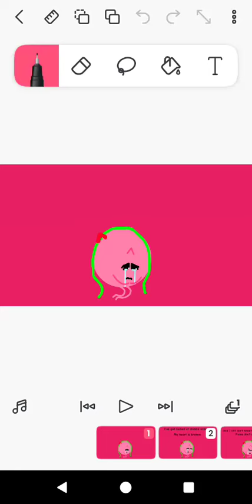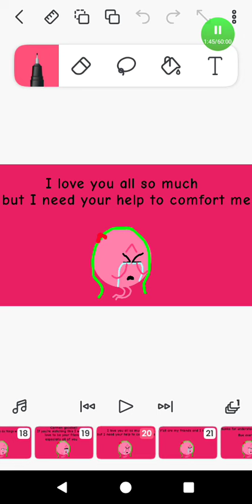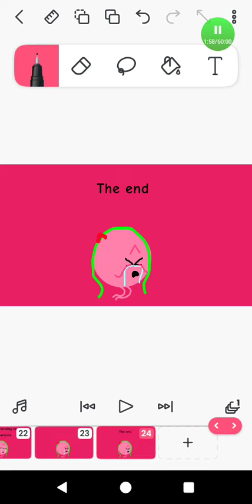I'm so sad, lonely, and all alone!